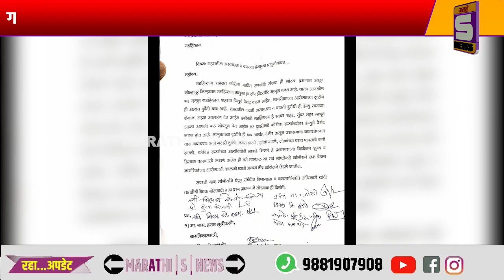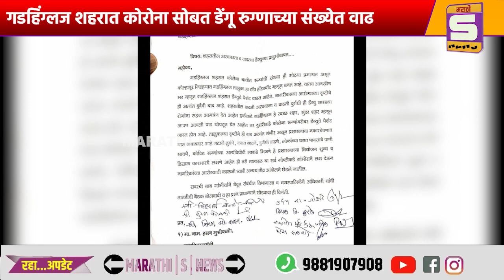गडहिंग्लज शहरात कोरोना सोबत डेंगू रुग्णाच्या संख्येत वाढ